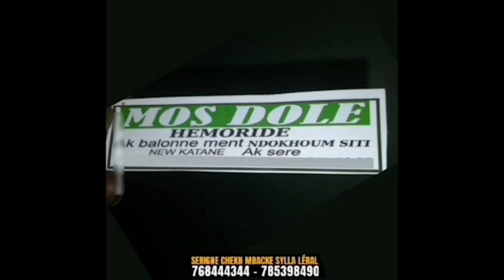freiner par une fracture ,Eumeu Séne jr retrace sa carrière ''lou mbeur di déf rék déf nako''